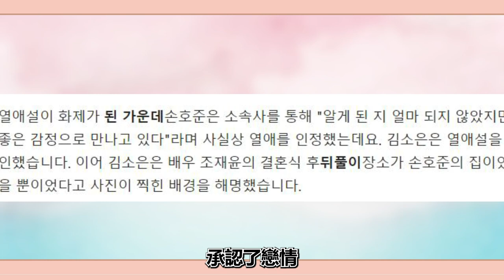戀情曝光沒對好口供有多尷尬？一方承認戀愛，另一方:朋友而已#李章宇#吳漣序#孫興慜#珉娥#宋允亨#孫浩俊#金昭訚#蔡秀彬#具滋昱#金泰妍#RAVI#慧彬